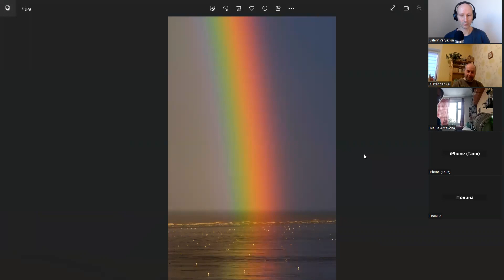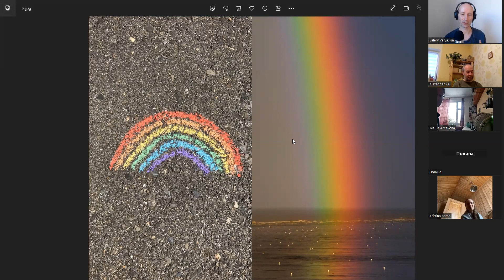7. Этика неопределённости. 05. 02. 23. Незнание - это самое интимное.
Этика неопределённости. Облачный ритрит. Седьмая встреча. Незнание - это самое интимное
00:03 Вступление
00:35 Медитация.
42:56 Творческий отклик.
52:38 Диалог в группе. Коан: "Незнание - это самое интимное". Коан: "Что это?".
02:09:33 Завершение встречи.
Коан:
Дизанг спросил Фаяна:
– Куда ты идёшь?
– Я не знаю, – ответил Фаян.
– Ооо… незнание – это самое интимное, самое сокровенное.
Фаян от этих слов испытал озарение (сатори, пробуждение, инсайт)
Конспект ритрита:
Телеграм-канал "Утро", где дублируются аудио и видео записи этих встреч:
Если вы цените проект “Будда в городе” и хотите, чтобы он жил и продолжал наполняться аудио- и видеоматериалами, медитациями, статьями, книгами и доступными обучающими курсами, то вы можете поддержать его здесь: